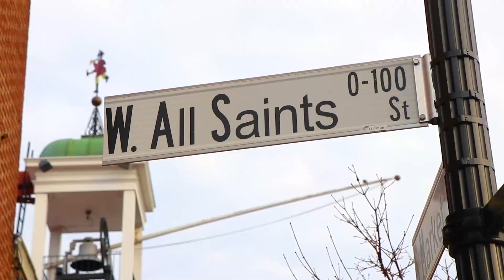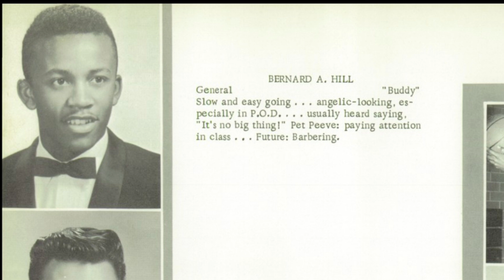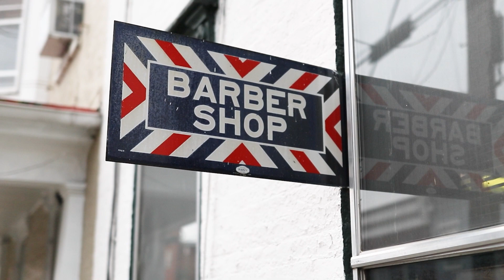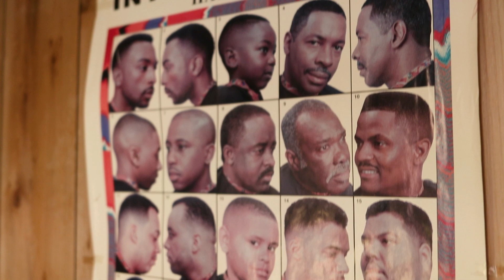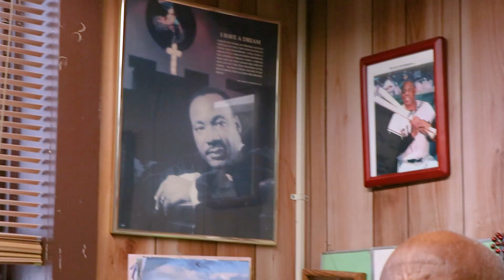Voices of Frederick County: Bernard "Buddy" Hill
In 2023, Frederick County is celebrating its 275th Anniversary!  Each month, we will highlight a voice of the community who helps make Frederick County a great place truly worth celebrating.

Our Voices of Frederick County series continues with Bernard "Buddy" Hill.  A barbershop owner serving the Frederick community and making the residents near All Saints Street look their best since 1961.